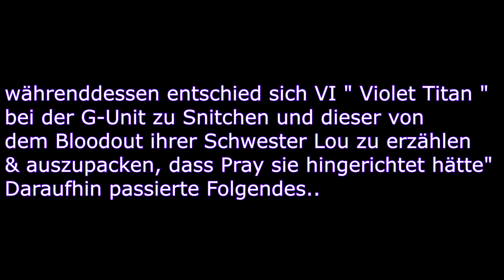consequences - Lebenslange Haft ?! . "Pray " Part 1 [Homestate]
Part 2 folgt...
[ Beschreibung weiter lesen! ]

.. Die Hinrichtung von Lou sollte nach dem Tod ihres Chars nie ausgespielt werden, allerdings wurde  dies von 2 Personen nicht beachtet. Diese beiden Personen haben die Hinrichtung trzdem ausgespielt & es der G-Unit mitgeteilt. Somit musste Pray sich für etwas verantworten was eigentlich nie " vorgefallen " ist.
Pray versucht das beste draus zu machen & seinen Arsch irgendwie zu retten...

Story:
Nach dem Split der OCB's entschied sich Vi zur G-Unit zu gehen während alle anderen OCB's sich schon bei einer Mafia versteckten und sich in Anzüge zwangen.
Vi erzählte der G-Unit von dem Bloodout ihrer Schwester & somit fiel die 2te Aussage über die Hinrichtung von Lou gegenüber der G-Unit mit der genauen Beschreibung ,dass Pray der Mörder sei.
Somit nutze die G-Unit die Chance und nahm Pray & die 61 Kilo Tray Ballas während der Konfrontation zwischen Patchy ( OCB ) und Pray hoch. Die G-Unit nahm Pray mit zu den Projects wo Lou vergraben sein sollte & konfrontierte Pray mit dem Vorwurf und den Aussagen bezüglich des Todes von dem ehemaligen Balla Lorena Titan . Nach langem Gerede brachten sie Pray in die U - Haft & warten nun darauf bis das Feld bei den Projects nach der Leiche durchsucht wurde. Wäh­rend­des­sen unterhielt sich Said mit Pray über die ganze Lage & Pray merkte, dass Said die ganze Situation auch nicht ganz gefallen hat & ,dass es ihm schwer fällt. Da beide aus ähnlichem Holz geschnitzt sind...
Nun warten sie auf das Ergebnis, bekommt Pray Lebenslang Ja oder Nein ? ..

Songs:
2Pac- Dark Nights Remix
2Prax- Pistol To my Head Remix
2Prac - Only Fear of Death Izzamuzzic